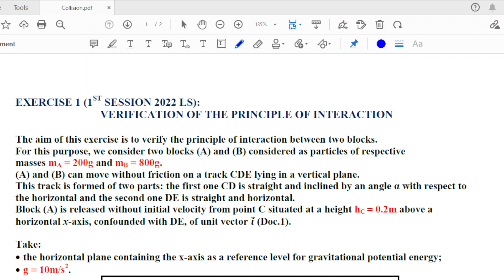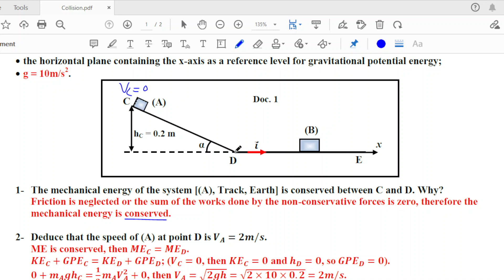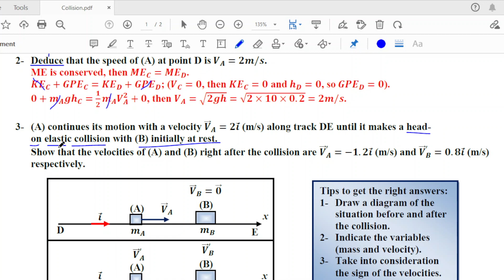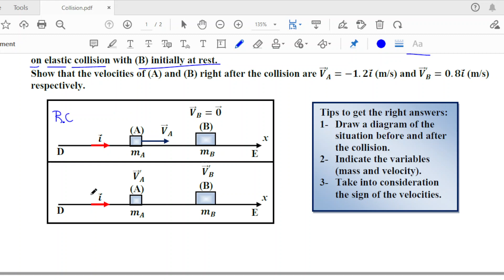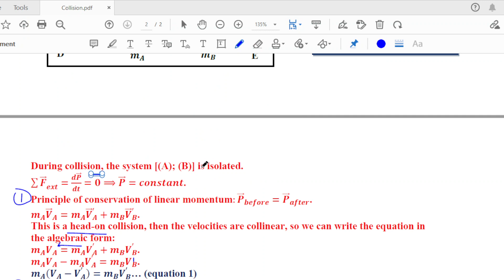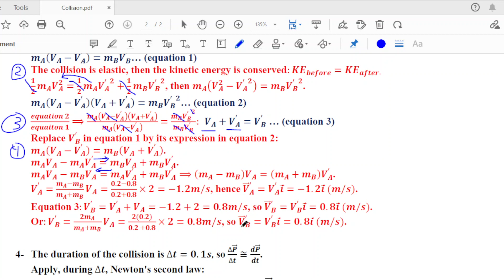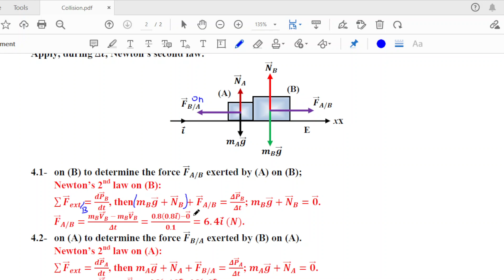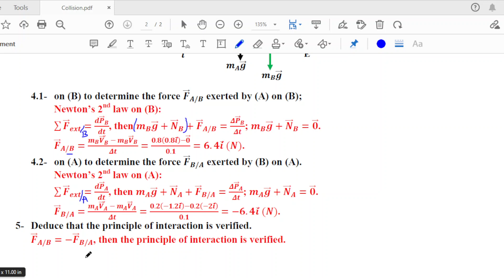Exercise Solution - Energy and Linear Momentum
Exercise 1 - Verification of the Principle of Interaction
First Session 2022 LS
Official Exams - Lebanese Curriculum